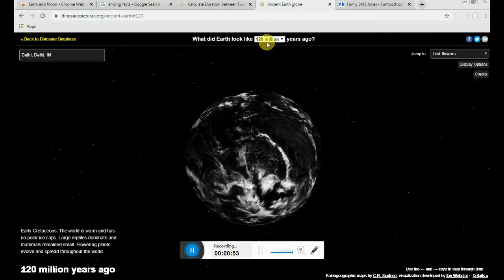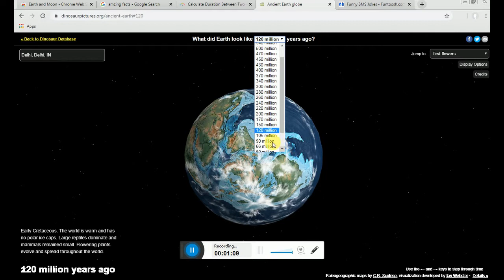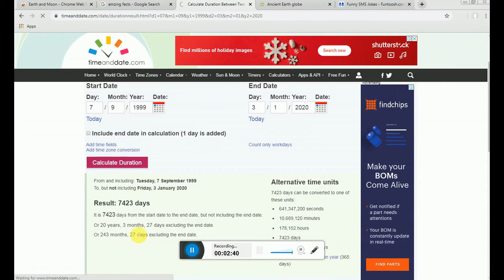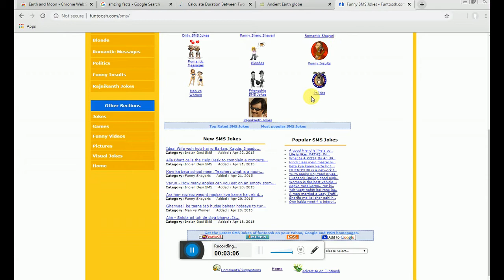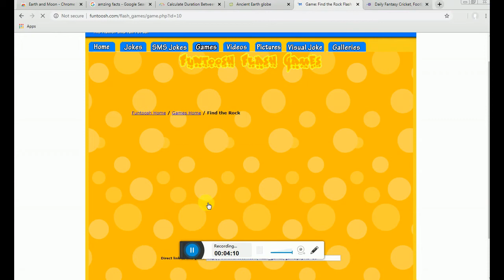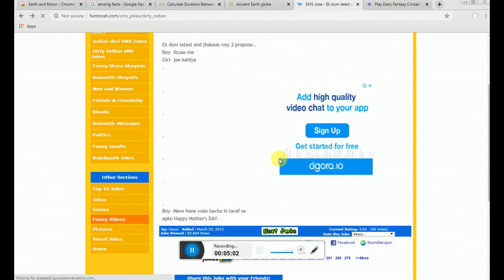TOP 3 AMAZING WEBSITES HIDDEN IN INTERNET